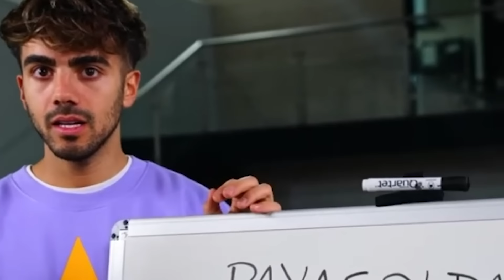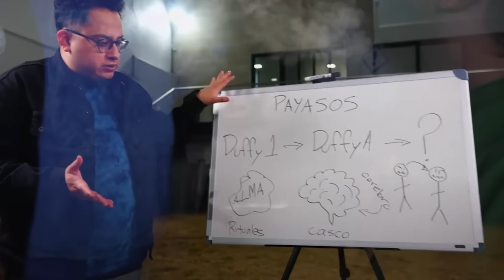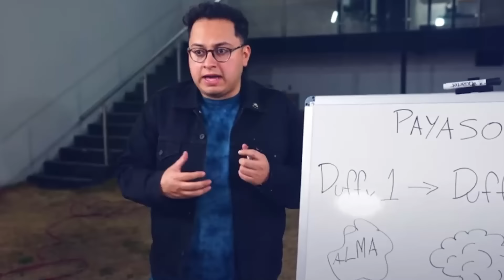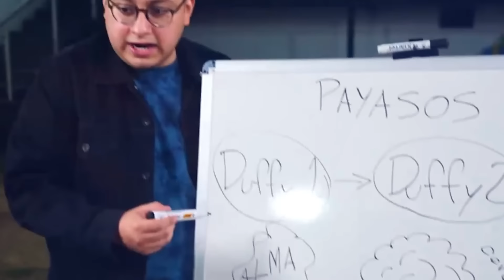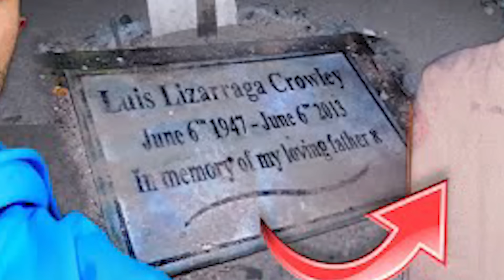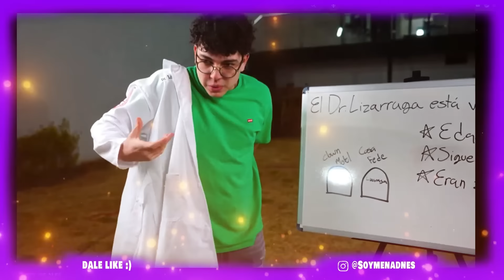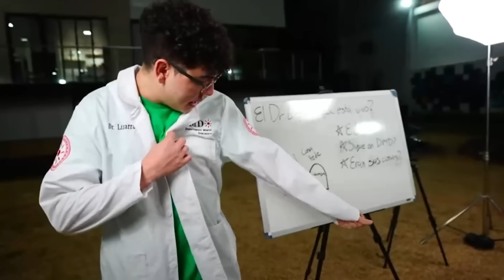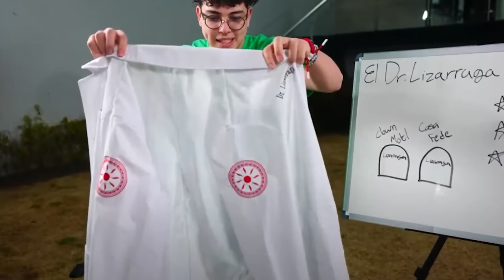EL DR. LIZARRAGA LLEGO.... FEDE Y LOS CAZAMISTERIOS SE ENFRENTAN A A ALFA | FEDE TERROR PAYASOS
LIKE Y COMENTA SI LOS QUIERES JUNTOS

Myanielo,aniello,anielo,mianielo,myanielo,sin autotune,anilo,el VÍDEO SECRETO de ALFA 😱 (los PAYASOS van a por FEDE),fede vigevani,fede,fede y sus vecinos,fede vecinos,payasos de la deep web,alfa,alfa y azazel,casa abandonada,video de terror,video de miedo,fede payasos,túnel abajo de mi casa,dr lizárraga,encontré un túnel,baños fede,los videos prohibidos de alfa,el VÍDEO SECRETO de ALFA,VÍDEO SECRETO de ALFA 😱,(los PAYASOS van a por FEDE,payaso deep web